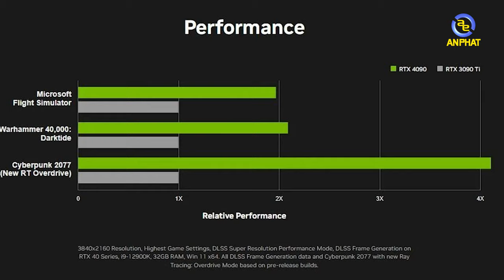Phân tích RTX 4090 - Nâng cấp mạnh gấp 4 lần RTX 3090 ???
✩ Showroom 1: 49 Thái Hà - Đống Đa - Hà Nội
✩ Showroom 2: 151 Lê Thanh Nghị - Hai Bà Trưng - Hà Nội
✩ Showroom 3: 63 Trần Thái Tông - Phường Dịch Vọng - Cầu Giấy - Hà Nội
★ Showroom 4: 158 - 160 Lý Thường Kiệt - Quận 10 - TPHCM
★ Showroom 5: 84T/14 Trần Đình Xu - P. Cô Giang - Q. 1 - TPHCM
★ Showroom 6:330-332 Võ Văn Tần, Phường 5, Q.3, TPHCM
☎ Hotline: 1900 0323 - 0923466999